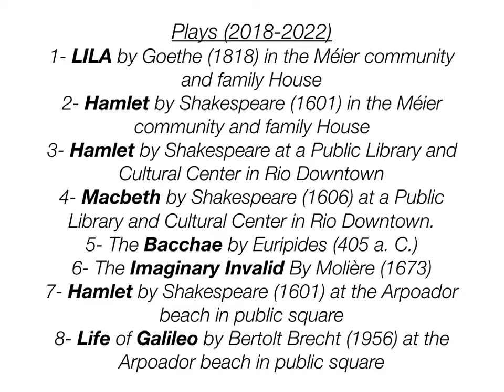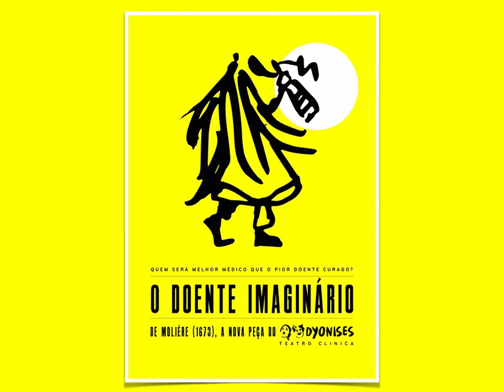8 peças montadas em 4 anos de teatro clínica: onde há teatro não há loucura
8 peças montadas em 4 anos de teatro clínica: onde há teatro não há loucura, onde há loucura não há teatro. A face luminosa do Deus Baco Dionísio se manifesta no teatro público épico dialógico metamorfose metanóia. As imagens são documentos psíquicos.